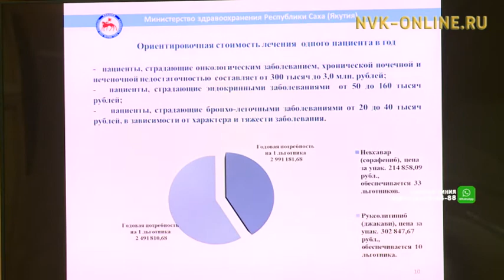Более 178 жителей Якутии имеют право на льготное лекарственное обеспечение